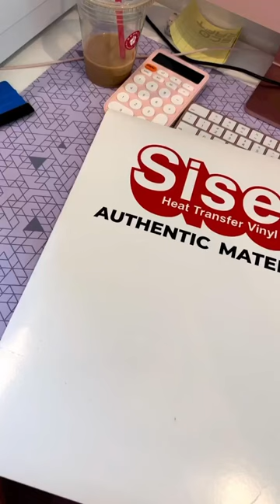Using Sisers’ EasyColor DTV for the first time 🫨